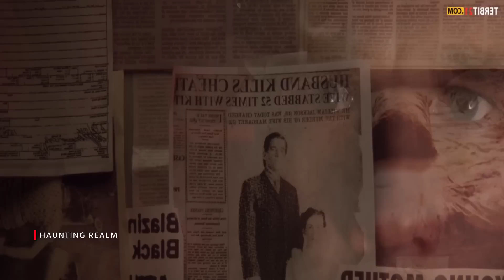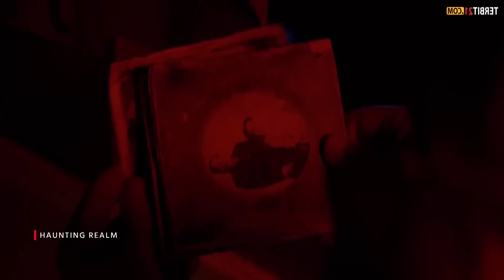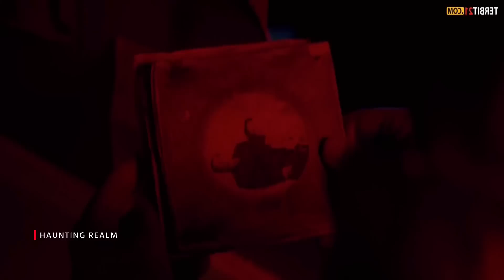THE CANAL movie explained in bangla | Haunting Realm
The Canal movie explained in bangla | horror movie explained in bangla new

Movie : The Canal (2014)
Production Company : The Orchard Park Films Treasure Entertainment